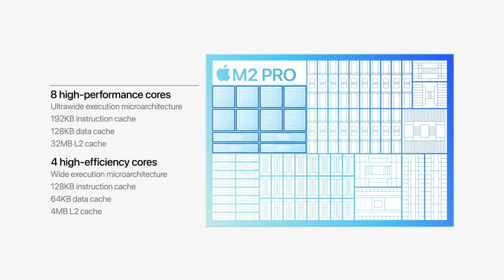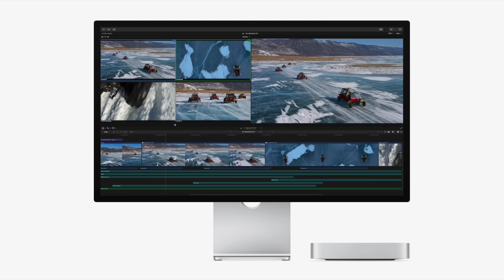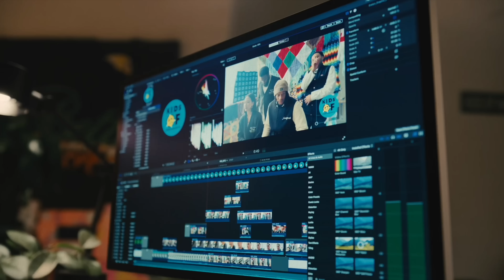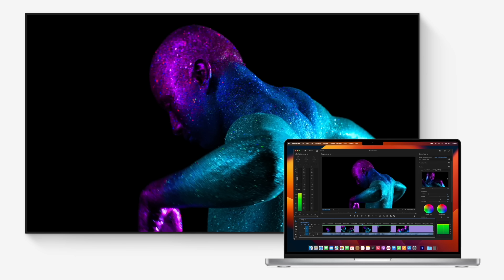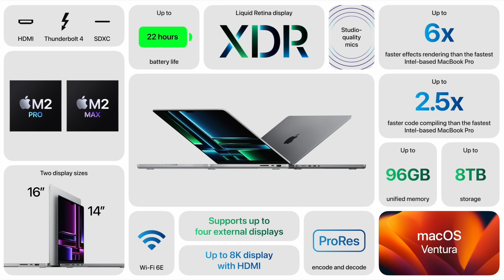Về Mac Mini bản M2 Pro: hết hồn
Không phải MacBook Pro 14" hay Pro 16" chạy chip M2 Max, mà chính Mac Mini phiên bản chạy M2 Pro là con máy mình cảm thấy hứng thú nhất, đáng quan tâm nhất đợt vừa rồi.